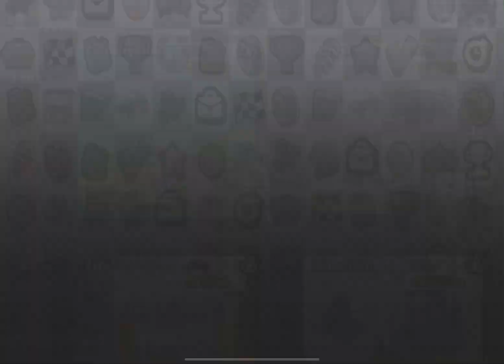BOMBERMAN BUNDEL🤩 ALL PAINTS, ALL LOOKS & GARAGE CUSTOMIZATIONS